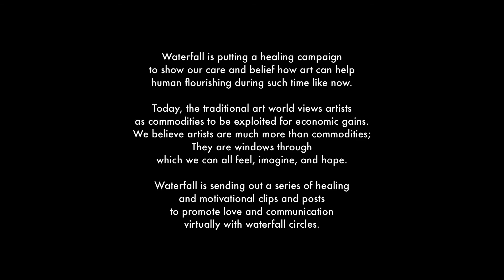HealingCampaign2020 - Melodie Provenzano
American contemporary artist Melodie Provenzano (b. 1974, Kinderhook, New York) is known for her meticulous still life paintings and drawings depicting carefully constructed compositions of glassware, ribbons, toys, figurines and other objects, which create surreal environments and mock dramas that build narrative momentum as the audience assigns meaning to their relationships.